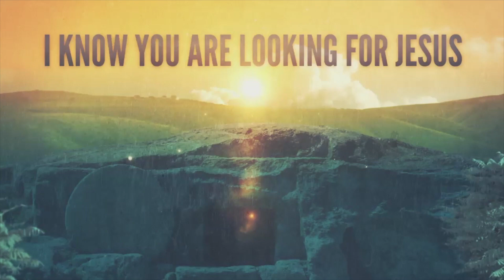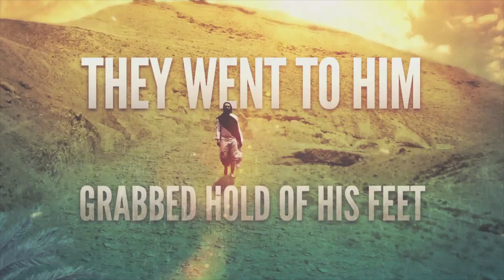Love Rolled Back the Stone (Sermon Only)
Jeremiah 31:1-6; Matthew 28:1-10
Bishop Kennetha J. Bigham-Tsai

Series: Easter

to see the exciting things happening and take your next step.